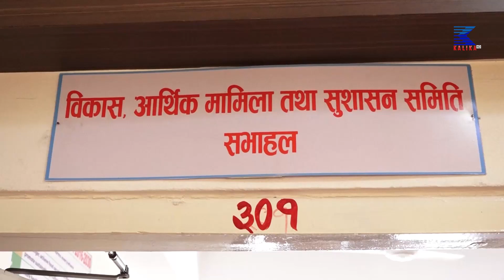सरकारी ठगहरुको सम्पत्ति – राष्ट्रियसभा सांसदहरु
सरकारी ठगहरुको सम्पत्ति – राष्ट्रियसभा सांसदहरु सरकारी ठगहरुको सम्पत्ति – राष्ट्रियसभा सांसदहरु

CORPORATE OFFICE
Kalika Tower

Thanks !